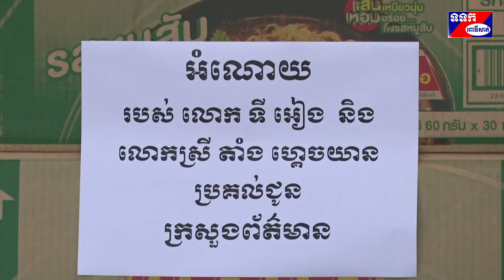ឯកឧត្តម ខៀវ កាញារីទ្ធ ទទួលអំណោយ ម៉ាស់ អាវពេទ្យ ទឹកសុទ្ធ មី និងត្រីខ កំប៉ុង ពី លោក ទី អៀង និងលោកស្រី